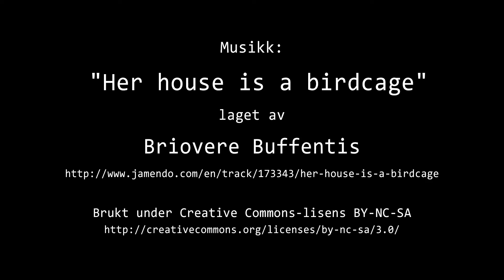Timelapse Cam 1 - Natt til 28. desember 2016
Været i Moss natt til onsdag 28. desember 2016.